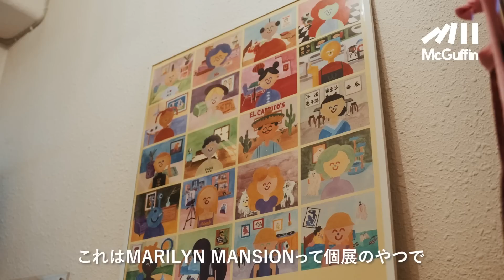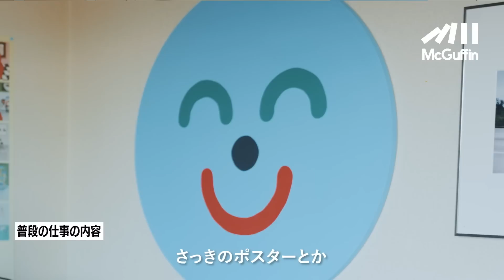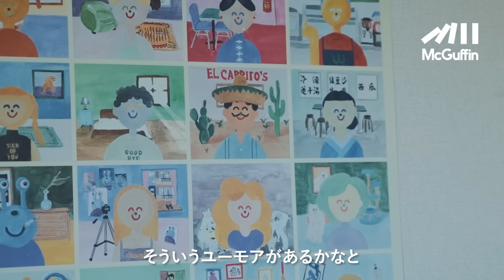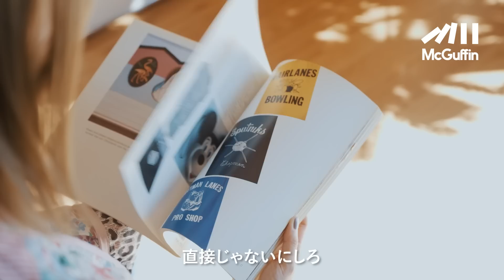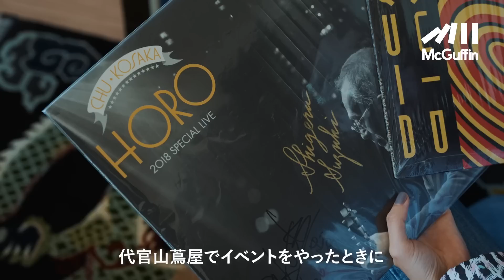【ルームツアー】イラストレーターでI&MEのデザイナーの小田原愛美さんの自宅。アート作品やホラー映画の人形にロカビリーのCDなどで溢れた自宅兼作業部屋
ーーー

今回訪れたのはイラストレーターで、I&MEのデザイナーの小田原愛美さんの自宅兼作業部屋。

ご自身の作品をはじめ、影響を受けているアーティストの作品や好きなホラー映画のDVDや人形にロカビリーのレコードなど、たくさんの好きが綺麗に整頓された彼女をバックボーンを感じられる空間だ。